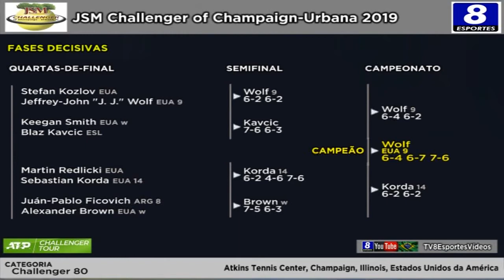J. J. Wolf v Sebastian Korda - Champaign (USA) 2019 - Final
Evento: JSM CHALLENGER OF CHAMPAIGN-URBANA 2019
Local: ATKINS TENNIS CENTER, CHAMPAIGN, ILLINOIS, ESTADOS UNIDOS DA AMÉRICA
Fase: CAMPEONATO
Jogo: 9 JEFFREY-JOHN "J. J." WOLF (EUA) v 14 SEBASTIAN KORDA (EUA)
Data: 17/NOVEMBRO/2019